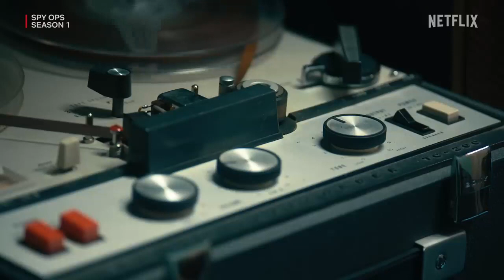Spy Ops (TV Series 2023-) | trailer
(TV Series)
Intelligence operatives from MI6 to the CIA share insider stories of spy craft, Cold War campaigns, and coups carried out by covert agents.

Stars: Ehud Barak | Gary Schroen | Stanislaw Dziwisz

Genre: Documentary